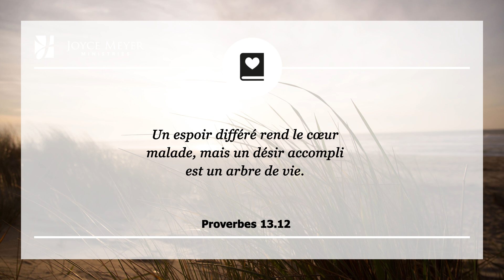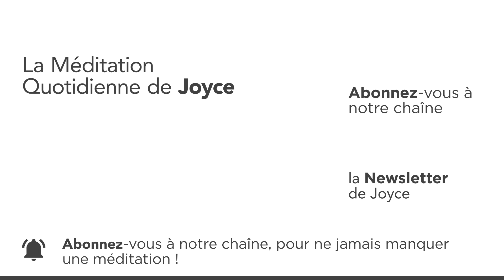3 novembre | Rempli d'espoir – Méditation Quotidienne par Joyce Meyer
00:00 La Méditation Quotidienne de Joyce Meyer du 03. novembre
00:07 Proverbes 13.12Un espoir différé rend le cœur malade ;
un désir exaucé est comme un arbre de vie.

00:19 Méditation
Je définis l'espoir comme ""l'attente joyeuse des bonnes choses à venir"". Anticiper la bonté de Dieu dans notre vie ouvre la porte à un plus grand bonheur. Espérez-vous, de façon déterminée, que de bonnes choses vous arriveront ? Tout au long de notre vie, nous avançons constamment vers un objectif ou un autre.

Dieu nous a créés pour être des personnes visionnaires tournées vers un but. Sans vision, nous tombons dans l'ennui et le désespoir. Proverbes 13.12 nous enseigne ""Un espoir différé rend le cœur malade ;
un désir exaucé est comme un arbre de vie."" Dieu veut que nous vivions de son espoir afin que nous puissions jouir de la vie. Vous ne serez pas heureux tant que vous n'aurez pas d'espoir. Mais plus vous placerez votre espérance en Dieu, plus alors vous serez heureux.

L'espoir croit que tout ira pour le mieux - l'espoir est positif! Pour jouir de la vie, vous devez maintenir une bonne attitude pleine d'espérance. Dieu est positif, et il désire des choses positives pour chacun d'entre nous. Imprégnez-vous donc de son espoir aujourd'hui et vivez dans l'anticipation joyeuse des bonnes choses à venir.

01:35 𝗠𝗮 𝗽𝗿𝗶è𝗿𝗲 𝗽𝗼𝘂𝗿 𝗮𝘂𝗷𝗼𝘂𝗿𝗱'𝗵𝘂𝗶 : Seigneur, je choisis aujourd'hui d'attendre, dans la joie, que tes bontés se manifestent dans ma vie. Alors que mon espoir grandit, je sais que ma joie grandira aussi. Seigneur, je place ma joie en toi !